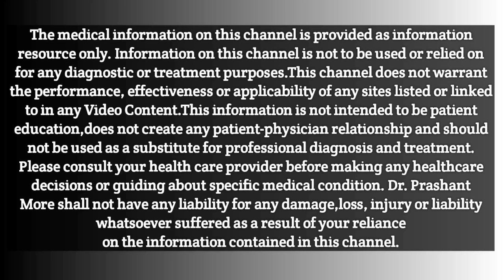Diabetes Control Tips | Diabetes Control Tips in Marathi | Diabetes Food List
Hercules Fitness Exercise cycle/ Bike

LEEWAY Air Bike| Exercise Cycle

Reach Air Bike Exercise Cycle With Moving Handles & Adjustable Cushioned Seat

PowerMax Fitess Exercise Bike / Cycle with Back Support System for Home Workout

PowerMax Fitness  Motorized Treadmill

Cockatoo Motorized Treadmill for Home

Lifelong FitPro Motorized Treadmill for Home

Fitkit Motorized Treadmill With for Home

Steam inhaler

Stethoscope link
स्टेथोस्कोप लिंक

1 दिन में कितना पानी और कैसे पीना चाहिए?

& Vascular Surgeon.

The medical information on this channel is provided as information resource only. Information on this channel is not to be used or relied on for any diagnostic or treatment purposes.This channel does not warrant the performance, effectiveness or applicability of any sites listed or linked to in any Video Content.This information is not intended to be patient education,does not create any patient-physician relationship and should not be used as a substitute for professional diagnosis and treatment. Please consult your health care provider before making any healthcare decisions or guiding about specific medical condition. Dr. Prashant More shall not have any liability for any damage,loss, injury or liability whatsoever suffered as a result of your reliance on the information contained in this channel.